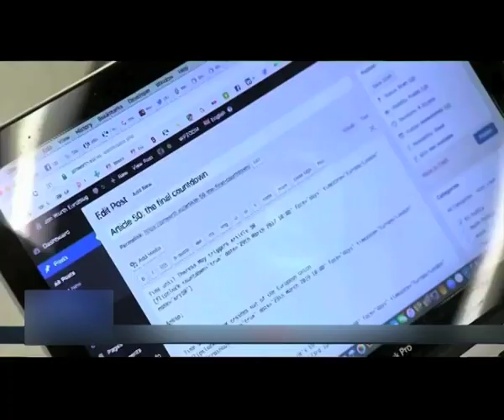Some Britons race the clock in a quest for German citizenship-NBC